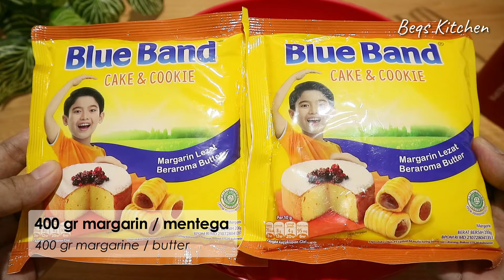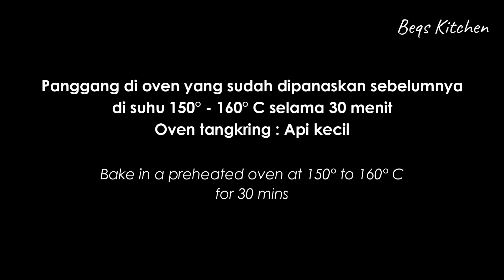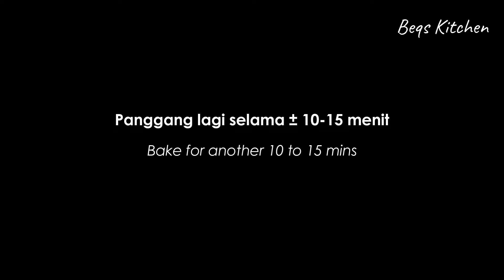RESEP KUE KERING TOSCA KHAS MANADO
Hallo semua sebulan ini memang saya khusus bagikan resep - resep kue kering untuk hari raya apalagi bulan Desember begini yang mau natalan dan selanjutnya untuk hari raya imlek dan lebaran. Jadi kuker TOSCA ini merupakan salah satu sajian kuker kesayangan orang Manado selain kastengel, nastar, dll. Jadi ijinkan saya mau bagikan resep ini buat kalian semua.

KUKER TOSCA MANADO by @beqskitchen
200 gr kacang kenari (cincang kasar)
2 sdm tepung maizena
1 bungkus susu bubuk Dancow (27 gr)
450 gr tepung terigu protein rendah (Kunci biru - kalau mau hasil lebih renyah, tapi bisa di ganti dengan tepung serbaguna -  Segitiga biru)
60 gr cokelat bubuk (Van houten)
sejumput garam
400 gr margarin / butter
180 gr gula halus
2 kuning telur

Bahan Glasur :

2 putih telur
1/4 sdt cream of tartar
1/2 sdt vanili bubuk
100 gr gula halus

✅ Untuk cara membuat tinggal di campur semua bahan. Jangan lupa untuk tepung - tepungan wajib diayak, supaya kukisnya ga ada gumpalan tepung, apalagi cokelat bubuk yang suka menggumpal memang harus diayak.
Adonan memang lembek tapi jangan ditambah tepung lagi soalnya hasil kukisnya akan keras. Tinggal diamkan atau angin - anginkan disuhu ruang dan adonan akan kalis sendirinya. Kira - kira 30 menitan udah cukup.
✅ Kalau adonan mau dibikin sehari sebelumnya atau seminggu sebelumnya pun boleh, tinggal dimasukkan ke dalam kulkas (chiller bukan freezer) dan kalau mau di buat kuenya tinggal dikeluarkan adonannya dari kulkas dan dibentuk. Kalau mau juga disimpan selama 2 bulan, bisa disimpan di freezer sambil di bungkus dengan plastik wrap dan di masukkan ke dalam tupperware. Itul lebih awet dan pastinya adonan cookie tidak gampang jamuran dan berbau kulkas gitu.
✅ Untuk glasurnya, putih telurnya harus bebas dari kuning telur. Karena setitik kuning telur akan menyebabkan putih telur tidak mengembang dengan sempurna, dan glasurnya pasti gagal. Kalau tidak ada cream of tartar bisa ganti dengan 1 sdm perasan air lemon atau jeruk nipis atau cuka apel. Fungsinya supaya bisa menstabilkan kocokan putih telur yang mudah berair.
✅ Kacang kenarinya baiknya jangan terlalu kasar karena ketika ditempelin akan makan tempat, dan membuat kuker tosca kayak putih - putih gitu dari glasurnya yang bikin jadi kurang cantik. Jadi baiknya agak halus, tapi jangan terlalu halus, supaya semua tempat bisa full dengan kacang kenari seperti yang ada di video.
✅ Untuk memanggang kedua hanya untuk memasak putih telurnya. Jadi sebentar aja sekitar 10 - 15 menit udah cukup. Yang memanggang pertama yang harus dipanggang sampai cookie cokelatnya matang. Supaya kukisnya awet dan tidak jamuran.
✅ Setelah dingin, segera masukkan ke dalam toples supaya kukis tidak melempem atau orang Manado bilang lanut. Karena di video saya agak lama dalam mereview sambil dibuka toplesnya jadinya kukisnya agak melempem gitu, but it's ok masih renyah kok 😄
Kalau pakai toples mika sebaiknya di selotip lagi supaya gak masuk angin, kecuali kalau dimasukkan ke dalam toples yang tutupnya diputar biasanya toples ga perlu lagi di selotip.

Cara membuat silahkan simak videonya sampai selesai yah.

Ok semua selamat mencoba dan sampai jumpa di video selanjutnya ☺️

TOSCA COOKIE

Ingredients :

200 gr walnuts
2 tbsp corn starch
27 gr milk powder
450 gr cake flour
60 gr cocoa powder
pinch of salt
400 gr butter
180 gr powdered sugar
2 egg yolks

Sugar Glaze :

2 egg whites
1/4 tsp cream of tartar
1/2 tsp vanilla powder
100 gr powdered sugar